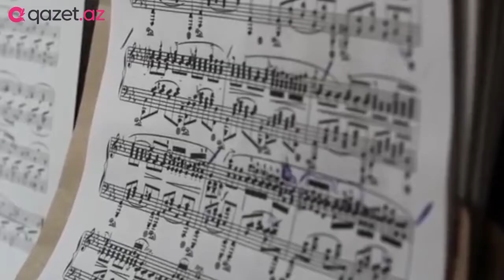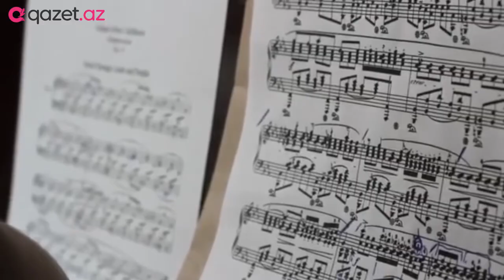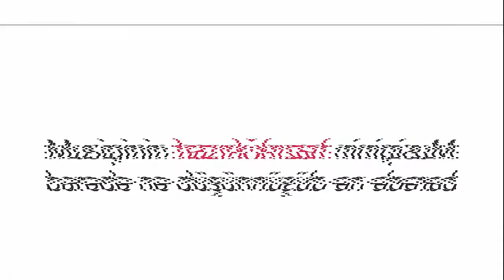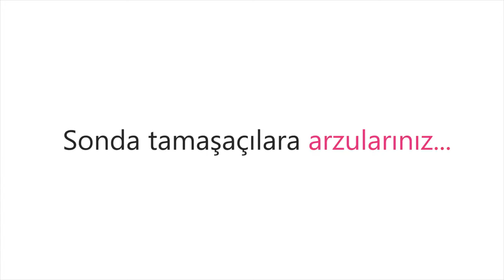Eldar Mansurov — Müsahibə | 28.02.2020 | "Qazet.az"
"Qazet.az soruşur" layihəsinin növbəti qonağı xalq artisti, bəstəkar Eldar Mansurovdur.